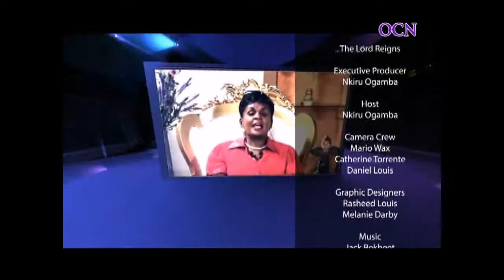Wendy and David Adams Sing and Minister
Bishop Nikki interview Pastor David and Wendy Adams as they share their life testimony and minister in songs.